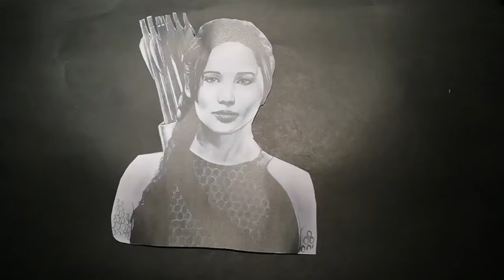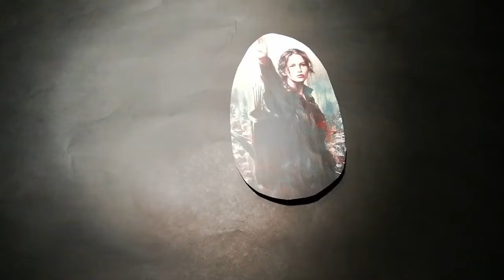Gose Jokoak Booktrailer - Claret Ikastola 2